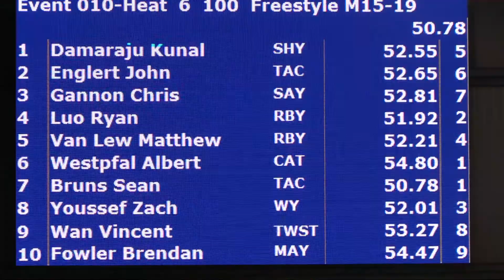Boys 15 19 100 Yard Free H6